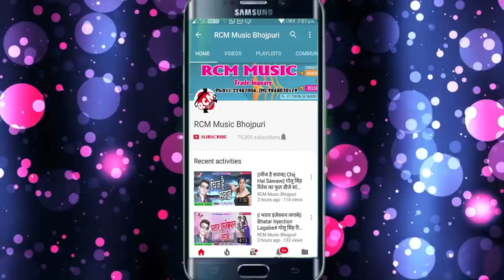मंटु दीवाना का 2018 का फुल रोमांटिक वीडियो || ईयरबा के मजा लिहलू पूरा रतिया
Title: Iyarba Ke Maja Lihalu Pura Ratiya
Singer: Mantu Diwana
Lable: RCM Music
Lyrics: Jham Lal
Video Director: Bicky Maya
DOP: Ridhi Raj
Edit: Vivek Singh